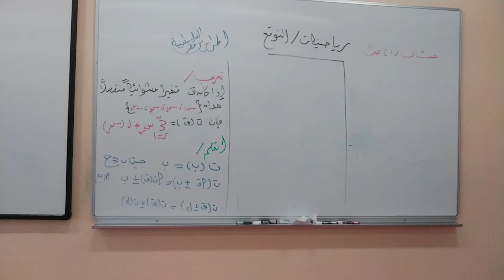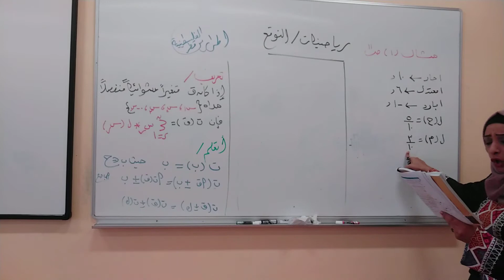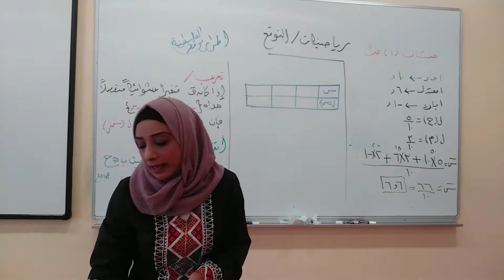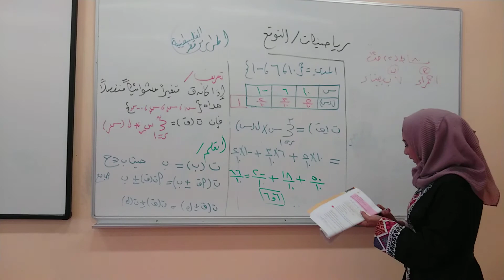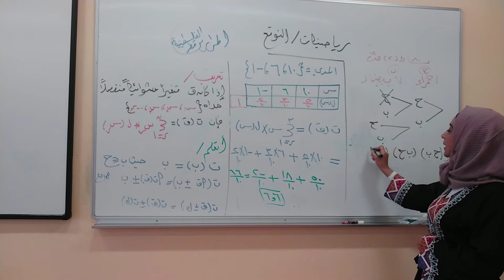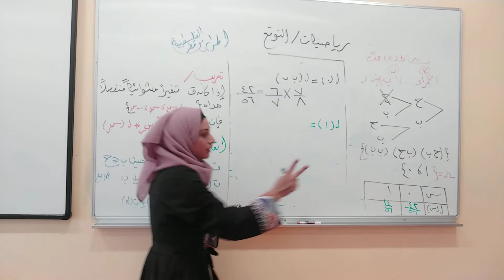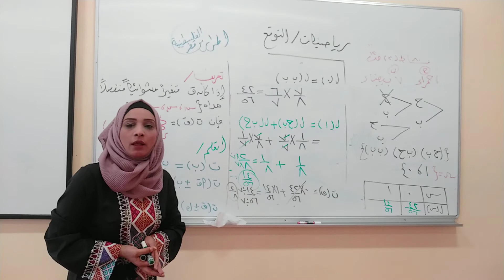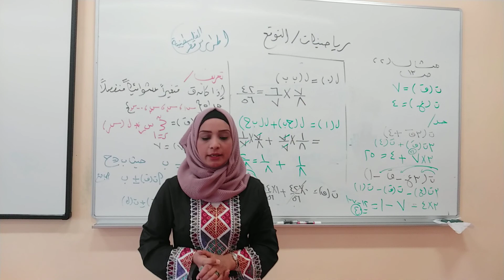حادي عشر علمي - رياضيات - التوقع